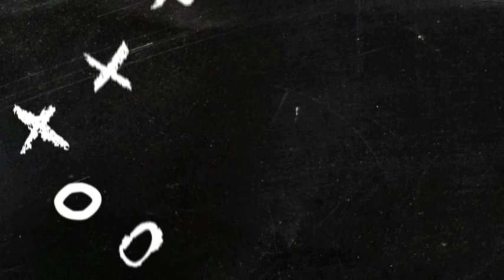Portekiz 2 - 0 Kuzey Makedonya Maçı Özeti 2022 🔥🔥